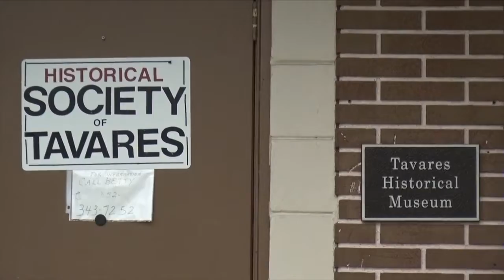Eustis Roofing Company - History